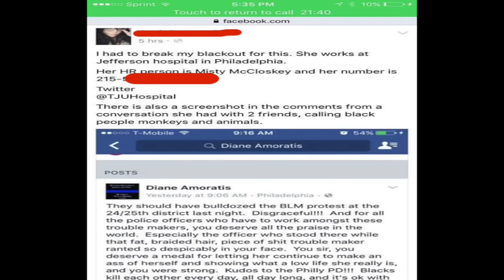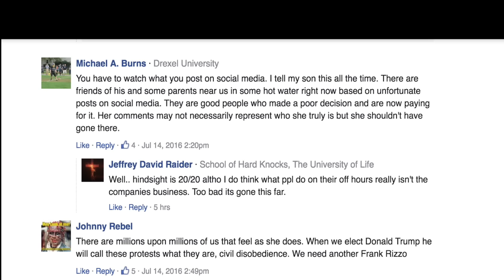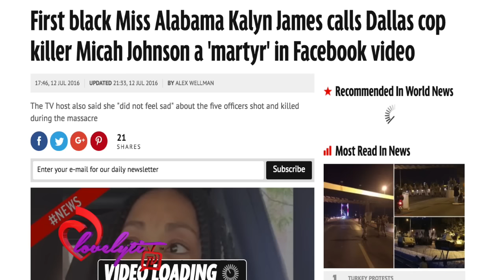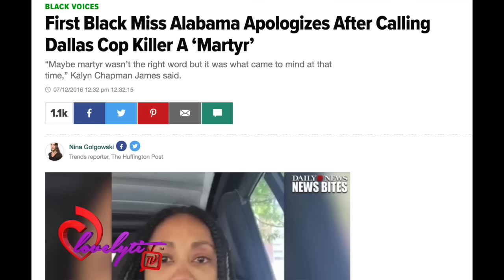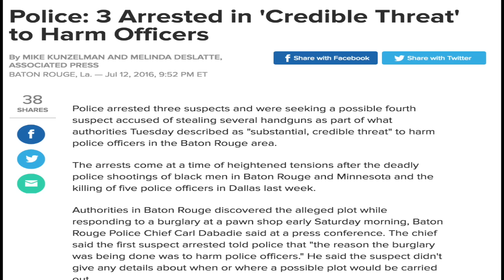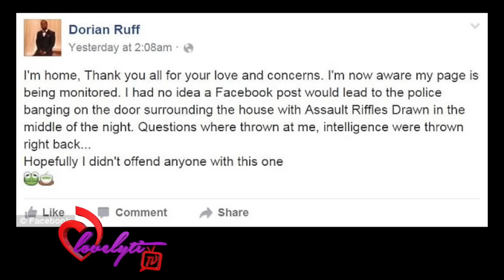Razi$t Nurse FIRED over FACEBOOK post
my video about miss Alabama being suspended